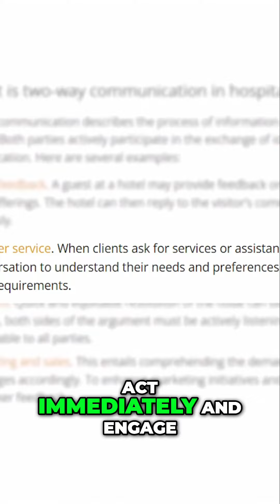Improving Hotel Guest Experience: Feedback and Customer Service Tips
Learn how hotel staff can use guest feedback to enhance services and why addressing negative reviews is crucial. Explore effective customer service strategies for better client satisfaction.